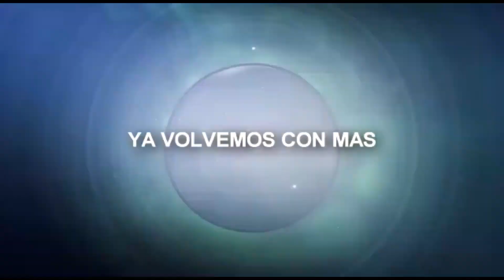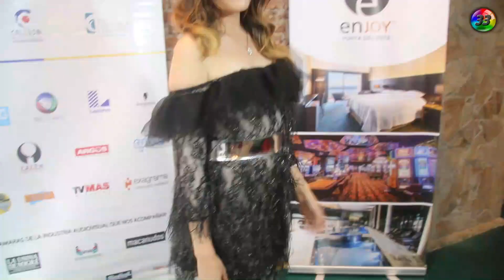EL ARTE DE VESTIR PARTE PG 1